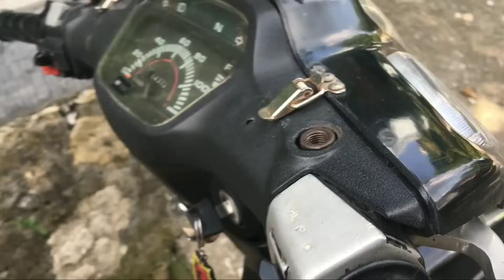Master Rem Tabung Pisah PNP Astrea Grand || Anti Coak Batok Kepala 🔥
Gopro Hero 4 Black
Mic Eksternal